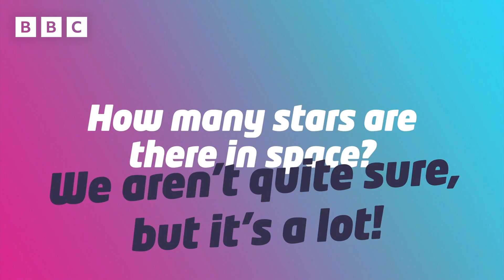How Many Stars Are There in Space? ✨ | The Big Question | Newsround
The Big Question: How many stars are there in space?

This week's Big Question comes from, Mobberley School who ask: "How many stars are there in space?"

Well, Dr Maggie Aderin-Pocock is a space scientist. And she might just have the answer.